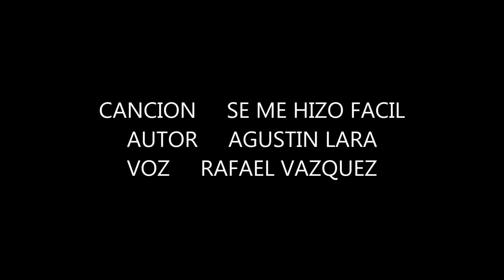SE ME HIZO FACIL RAFAEL VAZQUEZ